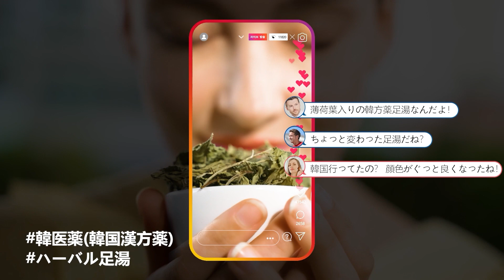韓医薬のすべてを体験しましょう! (JPN)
K-pop、K-food、K-cultureを超えて！ これからはK-medicineをご体験あれ！
今まで知らなかった
韓医薬の新しい世界へご案内します。😊😊